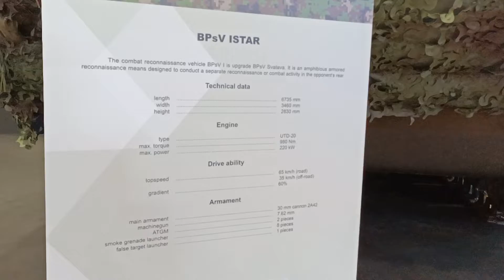BPsVI @ IDET 2021